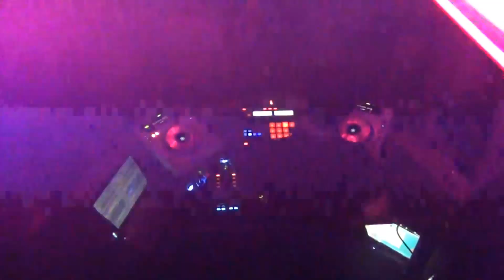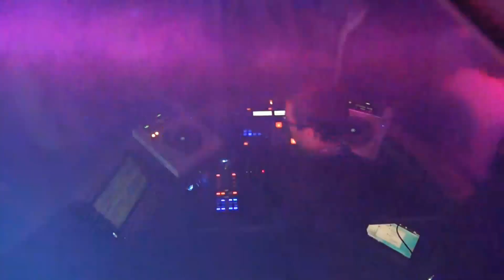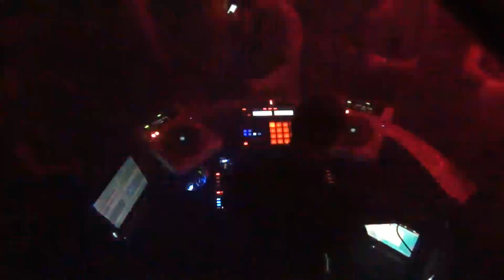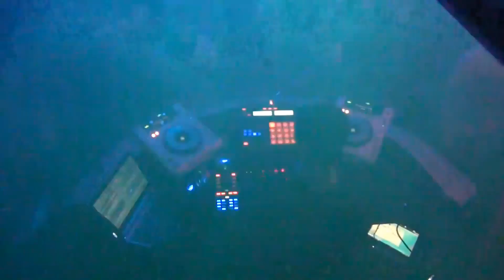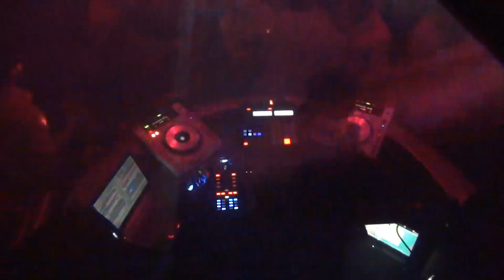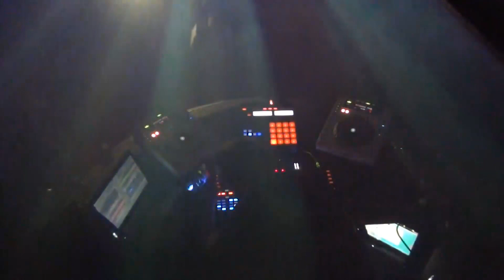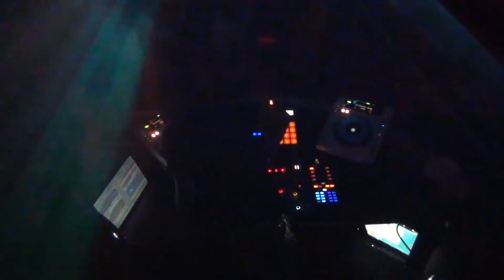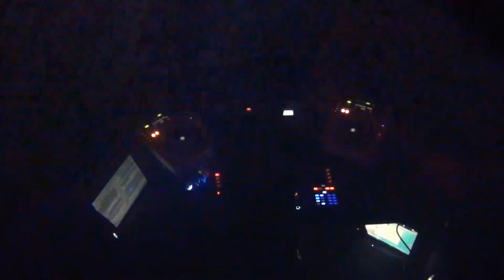Trevor Nygaard - Live from P6, Bogota, Colombia 6-13-13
3dektek show airs every friday at 1pm EST, 6pm UK, 1900 CE on Digitally Imported's tech house channel